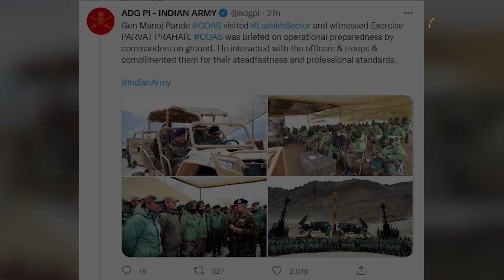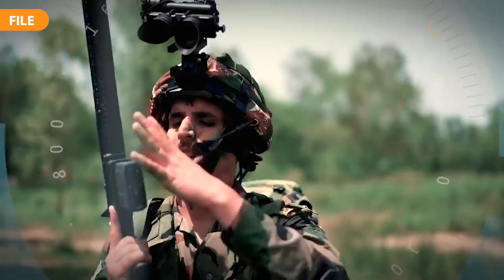India Action At LAC : China देखता रहा LAC पर तगड़ा एक्शन हो गया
पूर्वी लद्दाख से सटी एलएसी (LAC) पर चीन के साथ भले ही डिसइंगेजमेंट हो गया है लेकिन भारतीय सेना पूरी तरह अलर्ट है. शनिवार को थलसेना प्रमुख जनरल मनोज पांडे की मौजूदगी में भारतीय सेना ने लद्दाख में पर्वत प्रहार एक्सरसाइज के जरिए अपनी ऑपरेशनल तैयारियों को परखा.